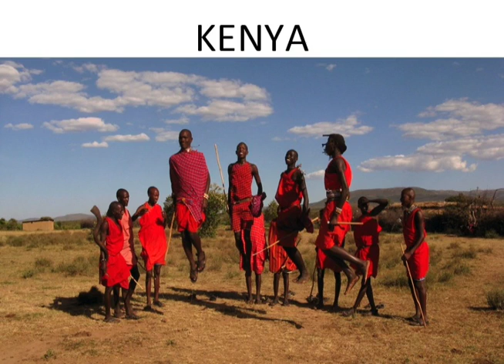IAM ANOUNCEMENTS 4 18